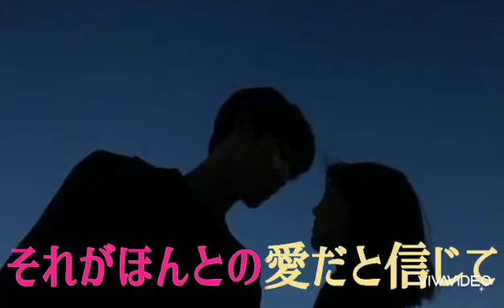【愛は流れ星】KANA/ cover by Chika🎵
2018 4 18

Chikaちゃんが〔月光〕に引き続き〔愛は流れ星🌠〕をアップして頂きました🎵 癒せれました～次の曲も楽しみです🎵